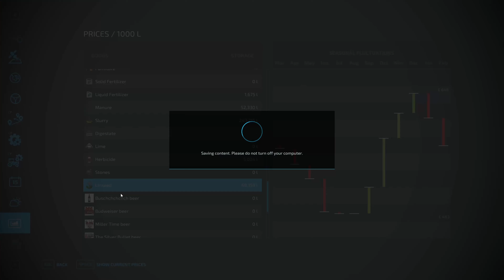HARVESTING LINSEED!!! Calmsden Farm Ep 43 - Farming Simulator 22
Welcome back to Calmsden Farm! We are trying to raise our environmental score and we harvest our first linseed field!!!